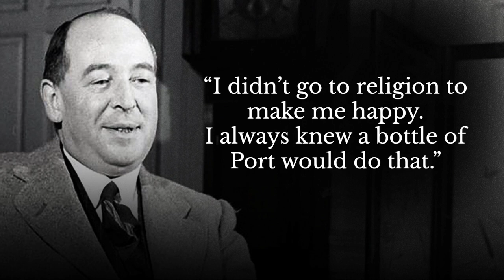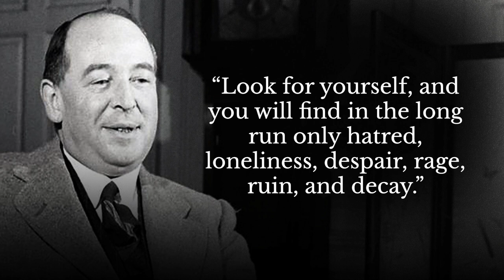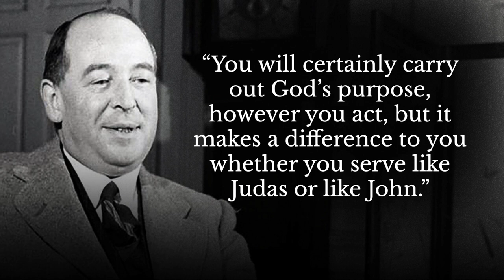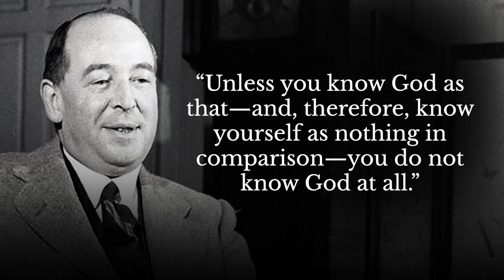Looking For God! | C.S. Lewis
In this video, we've gathered some of the most powerful and insightful quotes from C.S. Lewis on the subject of searching for and finding God from his beloved books. Lewis shares his deep insights on the human desire to connect with the divine and God’s deep desire to have fellowship with you. Whether you're a longtime fan of Lewis or new to his writing, these quotes are sure to inspire and challenge you on your own spiritual journey.